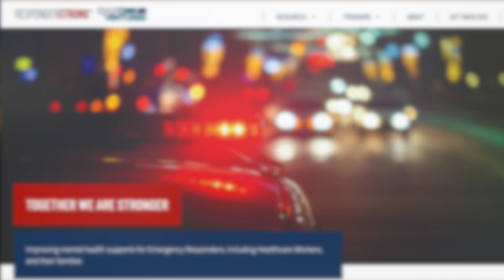First-Class Care for 𝐅𝐢𝐫𝐬𝐭 𝐑𝐞𝐬𝐩𝐨𝐧𝐝𝐞𝐫𝐬 🚑 🚔 🚒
🎥 SPOTLIGHT CLIP:  We are looking ahead to 𝐍𝐚𝐭𝐢𝐨𝐧𝐚𝐥 𝐆𝐫𝐢𝐞𝐟 𝐀𝐰𝐚𝐫𝐞𝐧𝐞𝐬𝐬 𝐃𝐚𝐲, tomorrow, August 30th, a day that raises awareness for the complex range of emotions that encompass grief. 🖤 The day aims to educate people about the grieving process, offer resources for people who are grieving, and give them an opportunity to 𝐬𝐡𝐚𝐫𝐞 𝐭𝐡𝐞𝐢𝐫 𝐬𝐭𝐨𝐫𝐢𝐞𝐬.

We’re spotlighting @responderstrong , formerly All Clear Foundation, which provides wellness services for 𝐅𝐢𝐫𝐬𝐭 𝐑𝐞𝐬𝐩𝐨𝐧𝐝𝐞𝐫𝐬. 🚒 🚔 🚑 The organization focuses on 𝐦𝐞𝐧𝐭𝐚𝐥, 𝐞𝐦𝐨𝐭𝐢𝐨𝐧𝐚𝐥, 𝐩𝐡𝐲𝐬𝐢𝐜𝐚𝐥, 𝐚𝐧𝐝 𝐬𝐨𝐜𝐢𝐚𝐥 𝐰𝐞𝐥𝐥𝐛𝐞𝐢𝐧𝐠, to help emergency responders cope with the cumulative stress of their work. It also provides services for their families.

ResponderStrong gives firstresponders around the country access to the best practices and tools, and assists other organizations that may lack resources. All Clear Foundation had received a $2 million grant from the @HHS and @ushomelandsecurity, targeting the emergency response and healthcare agencies who serve small, rural, and medically underserved communities.

“𝙋𝙚𝙤𝙥𝙡𝙚 𝙧𝙚𝙡𝙮 𝙤𝙣 𝙁𝙞𝙧𝙨𝙩 𝙍𝙚𝙨𝙥𝙤𝙣𝙙𝙚𝙧𝙨 𝙩𝙤 𝙥𝙧𝙤𝙫𝙞𝙙𝙚 𝙩𝙝𝙖𝙩 𝙨𝙖𝙛𝙚𝙩𝙮 𝙣𝙚𝙩, 𝙖𝙣𝙙 𝙙𝙤𝙣’𝙩 𝙖𝙡𝙬𝙖𝙮𝙨 𝙧𝙚𝙖𝙡𝙞𝙯𝙚 𝙝𝙤𝙬 𝙨𝙩𝙧𝙚𝙨𝙨𝙛𝙪𝙡 𝙩𝙝𝙚 𝙬𝙤𝙧𝙠 𝙞𝙨. 𝙍𝙚𝙨𝙥𝙤𝙣𝙙𝙚𝙧𝙨 𝙖𝙧𝙚 𝙣𝙤𝙩 𝙤𝙣 𝙩𝙝𝙚 𝙛𝙧𝙤𝙣𝙩 𝙡𝙞𝙣𝙚. 𝙏𝙝𝙚𝙮 𝘼𝙍𝙀 𝙩𝙝𝙚 𝙛𝙧𝙤𝙣𝙩 𝙡𝙞𝙣𝙚.”

Watch these short snippets from our segment!

🎬 𝗗𝗠𝗚 𝗣𝗿𝗼𝗱𝘂𝗰𝘁𝗶𝗼𝗻𝘀 | @GlobalMedicalResponse